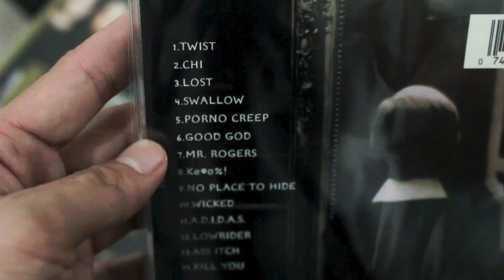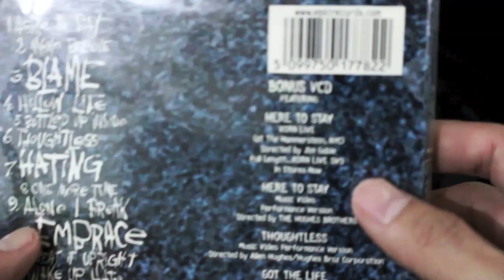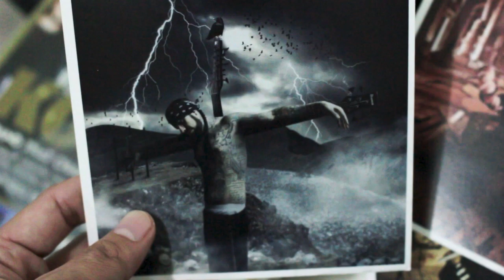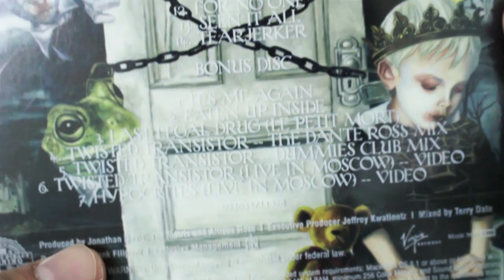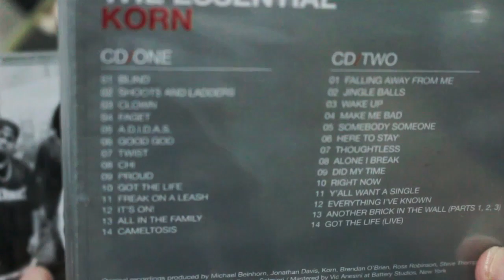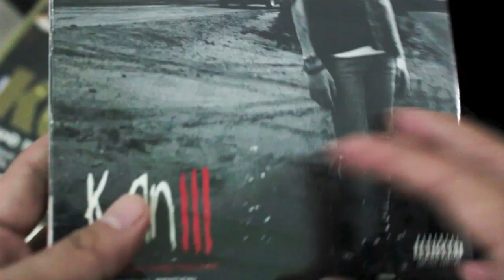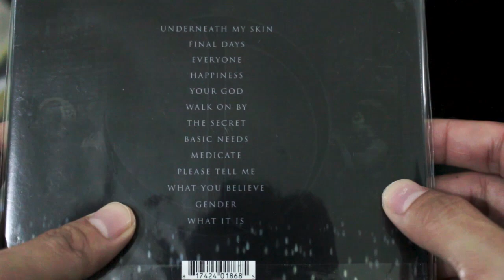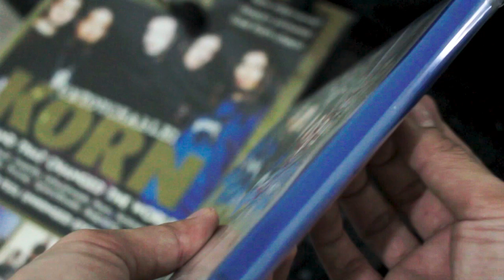My Korn Collection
From Korn's debut album up to the latest one 'The Nothing'.

Audio: Hard Rock  Metal Background Music for Videos by Alec Koff